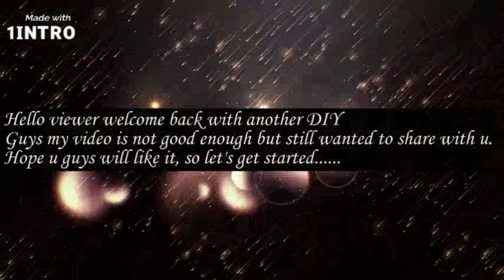DIY shoe rack from waste cardboard